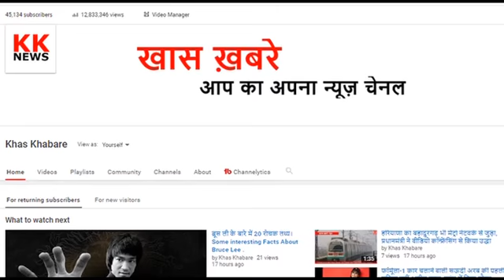अब ना कभी लीक होगा और ना ही फटेगा आपका रसोई गैस सिलेंडर…